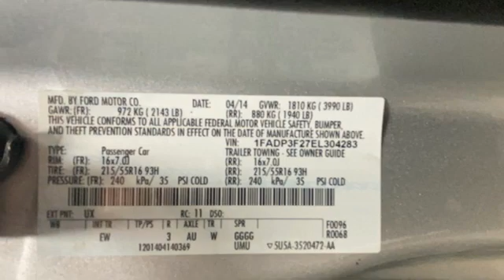2014 Ford Focus Rochester NY Victor, NY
Year: 2014
Make: Ford
Model: Focus
Trim: SE
Engine: 2.0L 4-Cylinder DGI DOHC
Color: Gray
Mileage: 70297
Stock #: VT39896
VIN: 1FADP3F27EL304283
New Tires!! Bluetooth, Turn Signal Indicator Mirrors, Remote Keyless Entry, Steering Wheel Mounted Audio Controls, SYNC, USB Port, and Alloy Wheels!!

Address:
6520 State Route 96